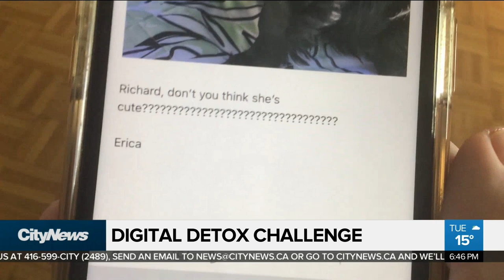Celebrating dog day with some little-known facts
It's International Dog Day -- but how much do you really know about your beloved pet? Plus, a university lecturer has been fired for overuse of punctuation. Richard Southern and Erica Natividad discuss.